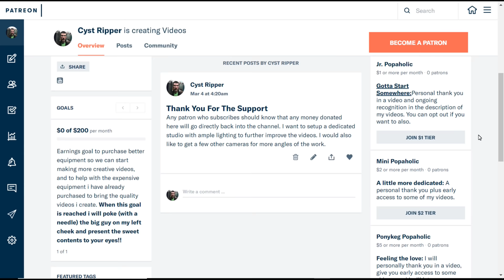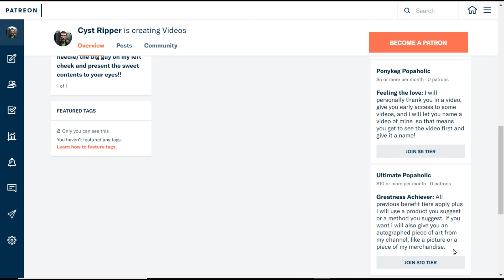Nothing But Nose | Life With Cystic Acne Documentary #48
Amazon Link For Tools I Use